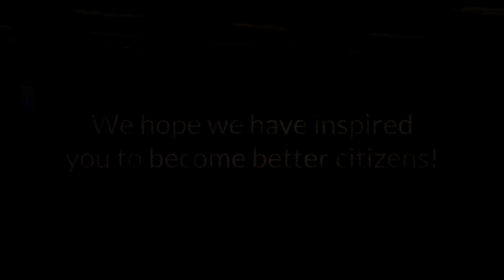Service - JLAB 2018